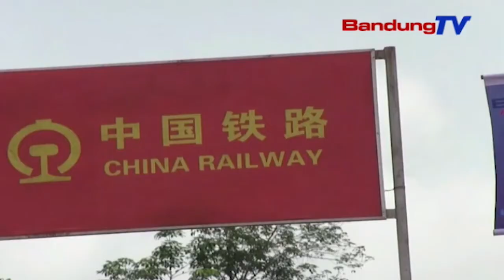Mega Proyek Kereta Api Cepat Indonesia Dipastikan Molor | SBR | BANDUNG TV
SBR | BANDUNG TV | FARHAT MUMTAZ | Kereta api cepat indonesia cina, k-c-i-c, dipastikan pembangunannya bakal molor dari target. hal tersebut dikatakan menteri bumn rini soemarno, saat meninjau lokasi proyek pembangunan kcic di cikalongwetan, bandung barat. selain pembebasan belum rampung, adanya perubahan tata ruang di beberapa titik termasuk terowongan. dari target semula 2019, rini memastikan proyek ini akan rampung pada 2020 mendatang.,